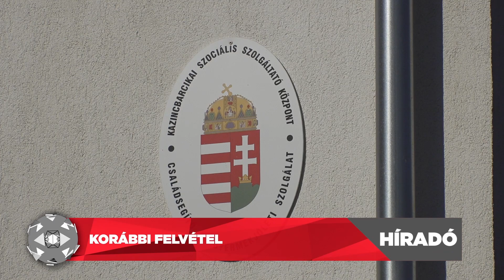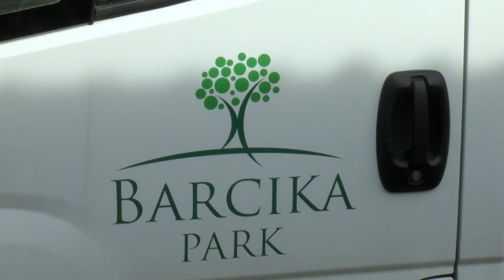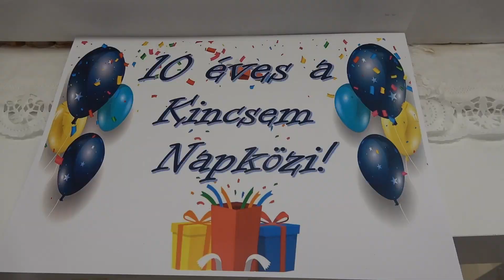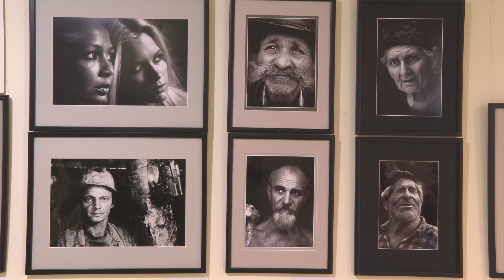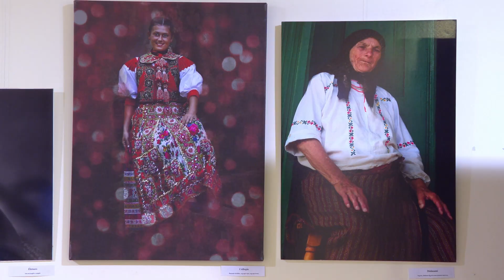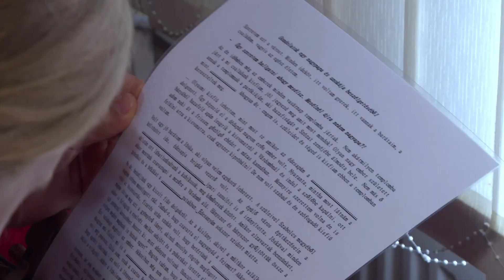KolorTV Híradó - 2024.04.11.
📺🎞️ A Híradó április 11-ei adásának legfontosabb témái:

✘ Elkészült a Tóth Árpád út, a Kazinczyn pedig már aszfaltoznak
✘ Jubileum — 10 éve gondoskodik a fogyatékkal élő fiatalokról a Kincsem Napközi
✘ Képekkel ír történetet – megnyílt Szathmáry-Király Ádám fotóművész tárlata